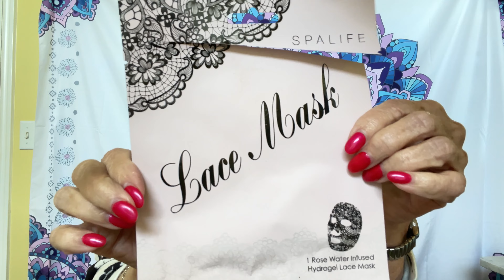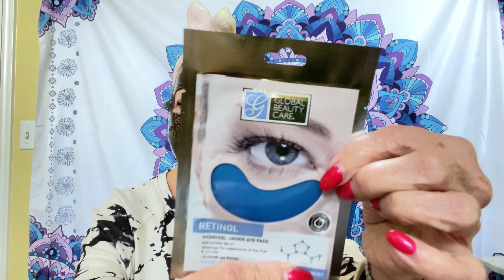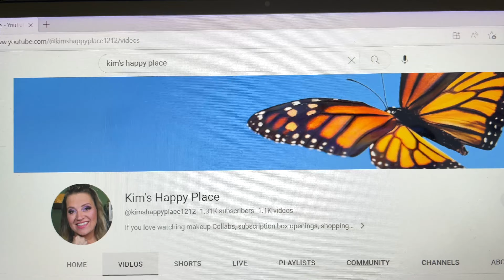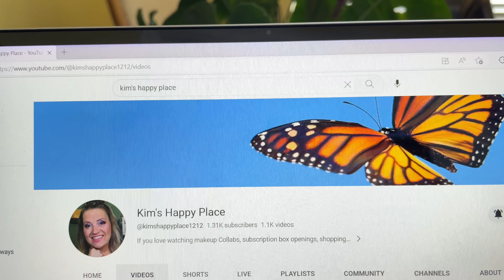Mask Monday, Dollar Tree Haul and Giveaway Collab with Kim’s Happy Place and Bonnie’s Bargains!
Happy Mask Monday everyone!  Come join me for a Mask Monday, Dollar Tree Haul and Giveaway Collab with Kim's Happy Place.

I am wearing a mask which Kim gave me for the collab - thanks' Kim!
SPALIFE Lace Mask and it is my favorite mask that I've ever used!  THUMBS UP!

In this Collab, Kim and I will choose 5 Dollar Tree items.  Hope you like them.

bonniesbargains68

2183 W 2200 S
Syracuse, Utah 84075

1.  Open to U.S. only.
2.  You must be 18 years or older
3.  Like the video and in the comments use the secret word in a sentence.
4.  If you are the winner, please respond to me within 48 hours at or my IG at bonniesbargains68 with your email or mailing address.
7.  If anything is broken, leaks, lost, stolen, or damaged, I cannot be held responsible.
8.  YouTube does not have anything to do with this giveaway
10. If you have any type of allergic reaction or medical condition with anything that is in my giveaway, I cannot be held responsible.
11.  This giveaway will end on Sunday, May 28th and winner will be announced on Monday, May 29th.